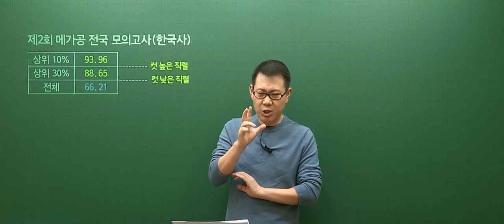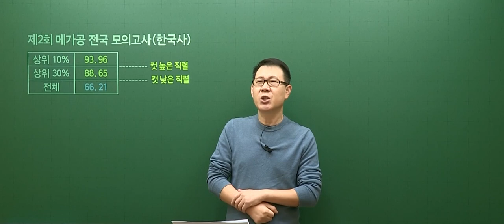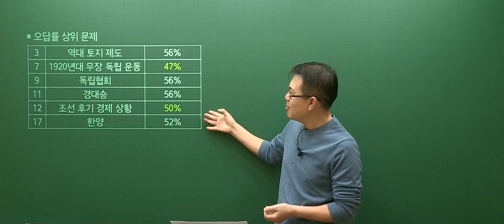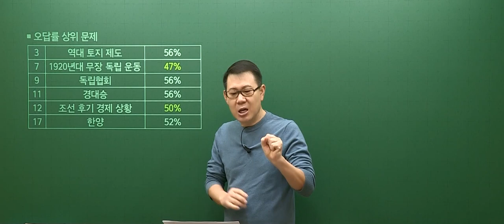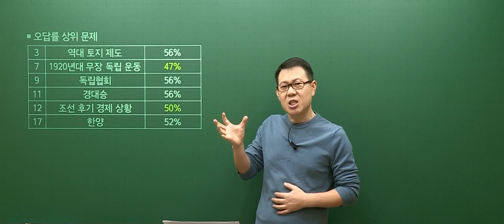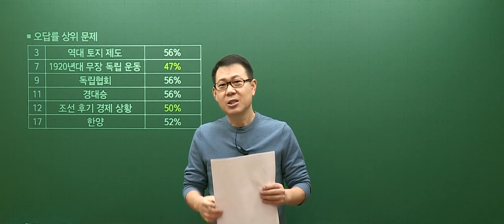[고종훈 한국사] 제 2회 메가공무원 전국 모의고사 한국사 총평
메가공무원에서 진행된 전국 모의고사 2회 한국사 총평입니다.